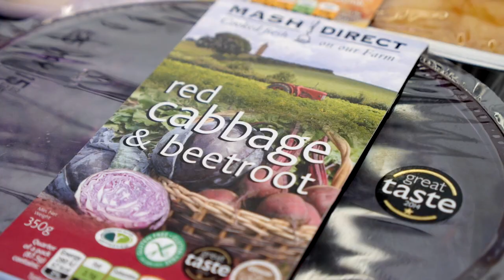Tracy & Jack Hamilton of the Mash Direct Family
How this multi-award winning family started off and where they are now.